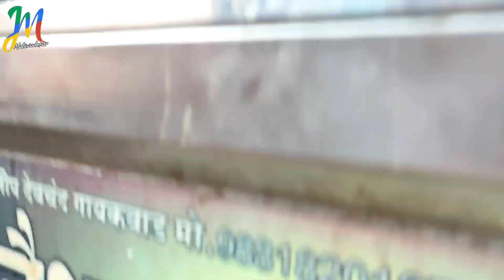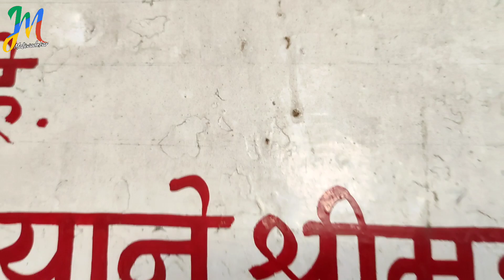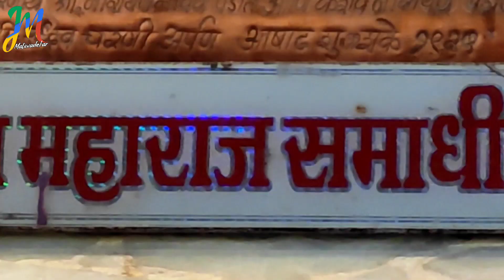mulher मुल्हेर // उद्धव महाराज समाधी. //maliwadekar vlog //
Amhi Maliwadekar Apalya sathi gheun
Alo ahot Punha ek Comedy Video Baga Ani
Anand Gya Ani Tumachya Pratikriya Amhala Comets madhe Kalava

Amhala tumachya coment chi Aturatene Vat Bagatoy
Video Avadala Tr Like Kara Ani

Tumhala Jar Amhala Fallo Karayach Asel Tr
Facebook La